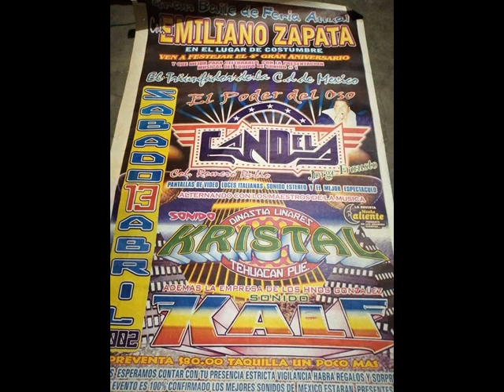LA CUMBIA DE LOS BRINQUITOS EL OSO CANDELA COL.ZAPATA TEHUACAN PUE..13-ABR-2002..